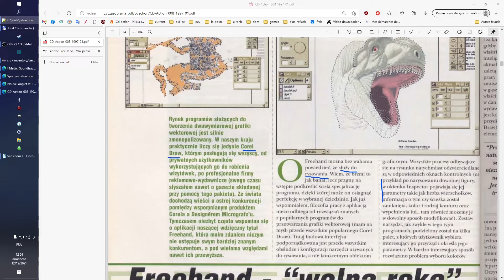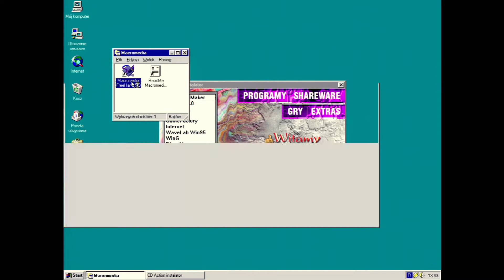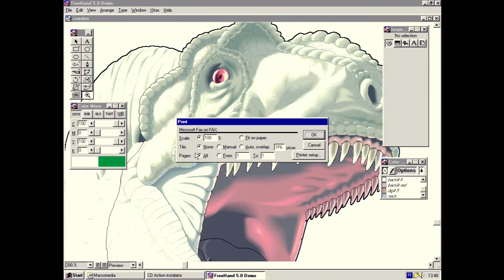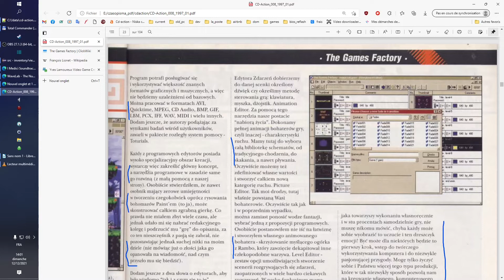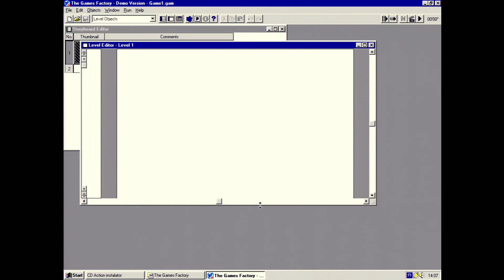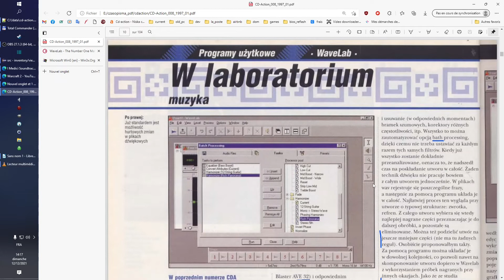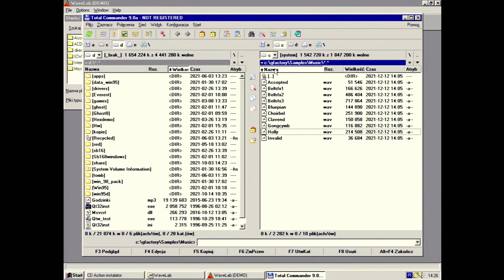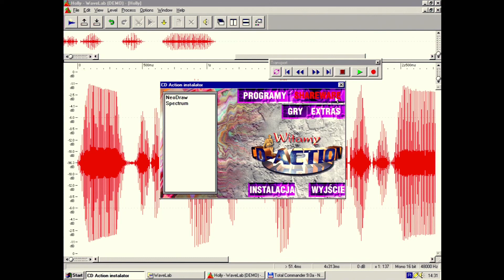Przegląd CD-ACTION #008 01/1997 (CD2 Programy 3/3: Freehand, The Games Factory, WaveLab)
Ostatnie 3 programy z plyty : Freehand, The Games Factory, WaveLab pod Windows.

=== Freehand ===
00:00 Wstep + Recenzja
03:24 Instalacja + Readme
05:53 Przeglad programu

=== The Games Factory ===
11:50 Wstep + Recenzja
18:00 Instalacja
19:30 Przeglad programu

=== WaveLab ===
23:56 Wstep + Recenzja
27:33 Instalacja + Help
29:33 Przeglad programu

Komputer z ktorego przechwytuje obraz :
Asus P5A, rev 1.04 (Super Socket 7)
Intel Pentium 200Mhz MMX
128MB SDRAM
ATI Rage LT PRO 8MB AGP 2x
Quantum Fireball EX 6.4GB
SoundBlaster Vibra16 ISA (CT4170)
Windows 95 OSR2.1 Polski
Do nagrywania obrazu uzywam VGA2DVI Scaler Plus (Skalowanie obrazu do 1080p) + Avermedia Live Gamer HD Lite.